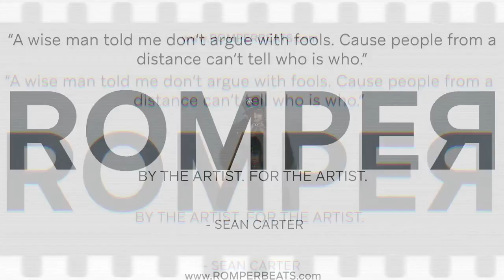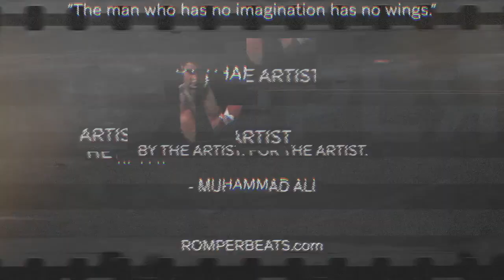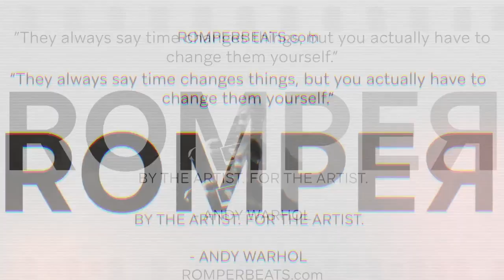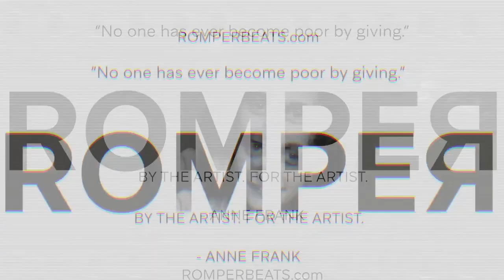FREE CHILL LOFI HIP HOP TYPE BEAT 2021 MELLOW CHILL TYPE BEAT "THE REMEDY" by ROMPERBEATS.com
DARK TRAP TYPE BEATS - INSTRUMENTAL HIP-HOP TYPE BEATS. HARD TRAP TYPE BEATS. “THE REMEDY"  by ROMPERBEATS.com

BUY ONE, GET TWO FREE
FROM ROMPERBEATS.com

Free for NON PROFIT ONLY!  MUST Credit (Prod. By ROMPERBEATS)
YouTubers (You must leave my YouTube link in the video description)

ROMPER.
BY THE ARTIST.

SIGN UP FOR OUR NEWSLETTER AT ROMPERBEATS.com AND GET THREE BEATS FOR FREE!!!

SHAKE YOUR ROMPER!!!